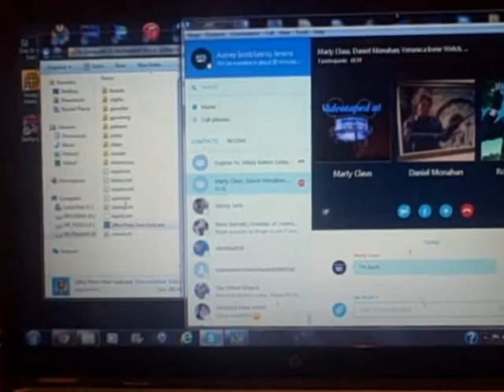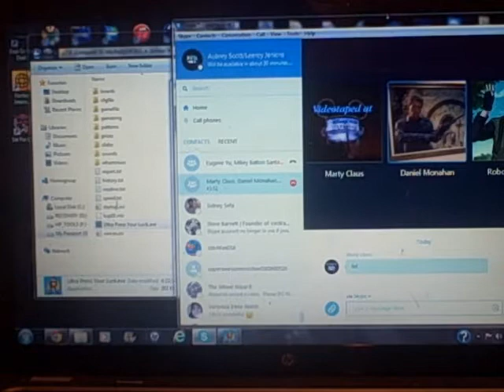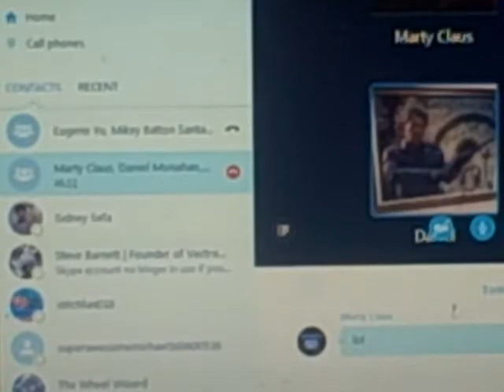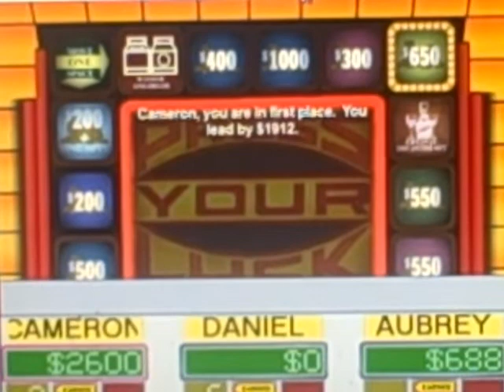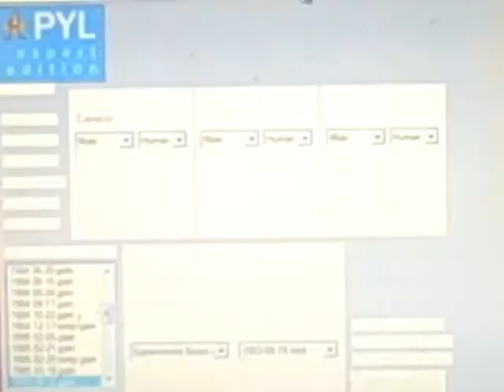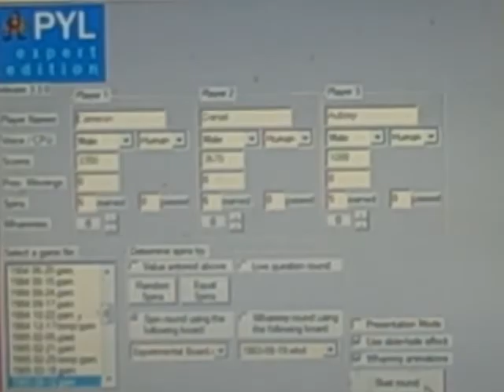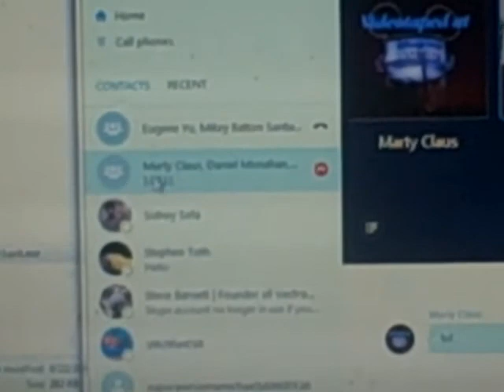Press Your Luck Expert Edition PC Game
Here is another showdown of Press Your Luck Expert Edition for the PC, in which this time, I will be taking on Daniel Monahan and his friend, Cameron. Who will win? Watch to find out, and enjoy!